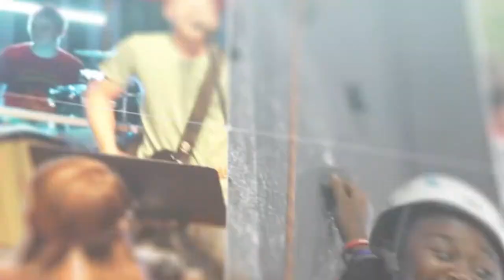Kids Camp Build 2014